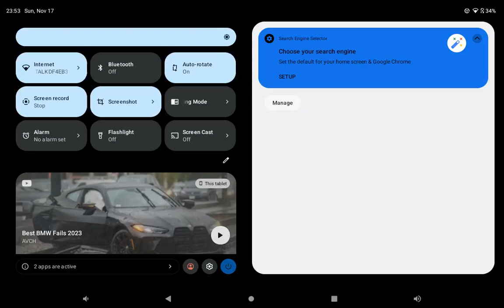How to break your M4 in a nutshell:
credit to @AVCH for the video
@ashlymenard5780 etc